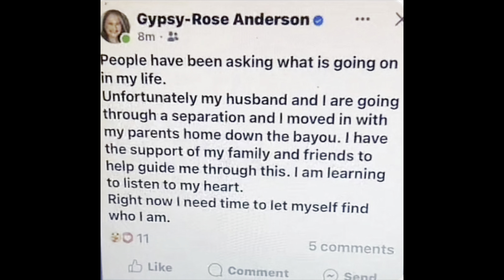Gypsy Rose Blanchard Announces Split From Her Husband !!!